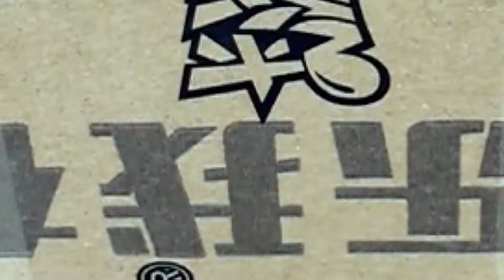路障僵尸被封印成快递？咖宝车神重装归来玩具开箱！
路障僵尸被封印成快递？咖宝车神重装归来玩具开箱！急救王力士特警王先知